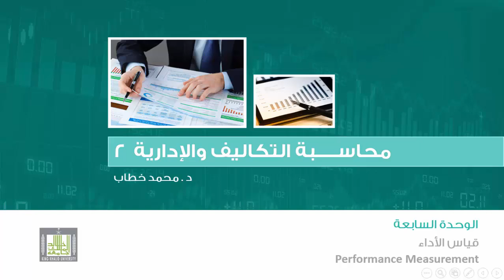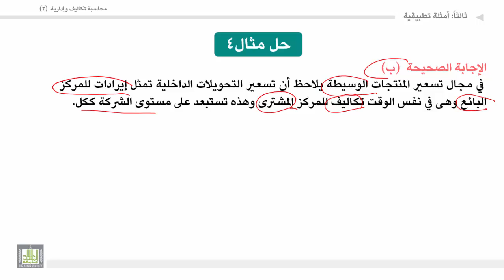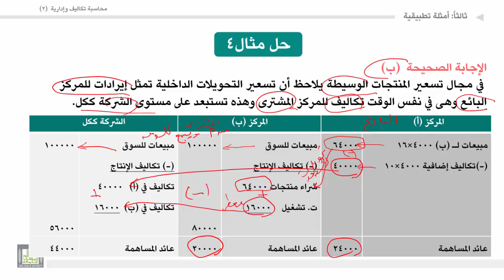محاسبة تكاليف وإدارية (2) - الوحدة 7 : أمثلة نطبيقية - 4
المقررات المفتوحة
محاسبة تكاليف وإدارية (2) -  حسب 313
قياس الأداء
 أمثلة نطبيقية - 4